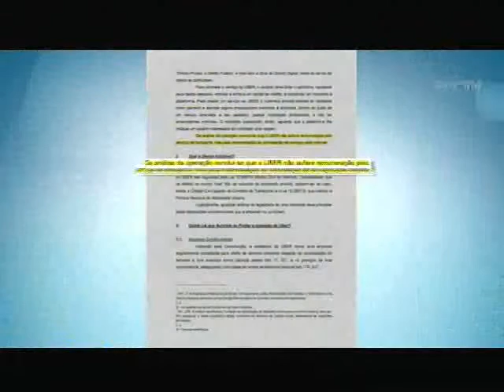OAB diz que Uber é legal e motoristas não podem ser multados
O quadro Direitos do Consumidor dessa quinta-feira (22) é sobre um serviço que tem gerado polêmica em Joinville. Depois de ser considerado ilegal pela Câmara de Vereadores, o Uber é defendido pela Ordem dos Advogados. Uma tentativa de garantir a utilização do serviço pelos clientes com tranquilidade.